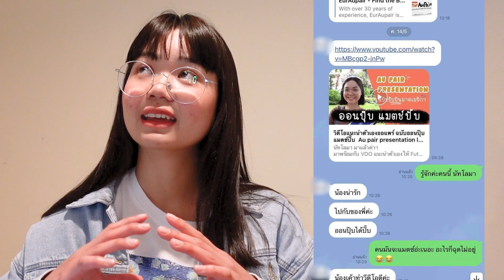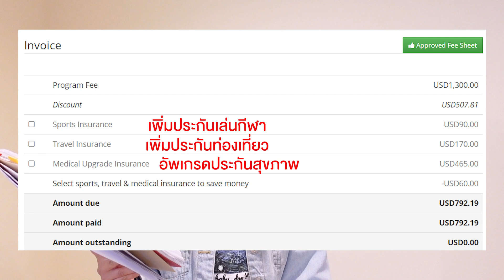รีวิวออแพร์เอเจนซี่ นัทโลมามากับใครกันแน่!? แอดประกันเท่าไหร่ เก็บชั่วโมงที่ไหน l ตอบทุกคำถามออแพร์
พี่นัทไปออแพร์เอเจนซี่ไหน!!!

สวัสดีค่ะ วันนี้นัทโลมามาเคลียร์คำถาม
นัทมากับเอเจนซี่ไหนกันแน่ ควรไปตามเอเจนซี่นี้ไหม?!
ไหนๆ ก็พูดเรื่องเอเจนซี่เเล้ว นัทเลยรวบรวมคำถามเกี่ยวกับออแพร์ในขั้นตอนสมัครโครงการไว้ เพื่อนๆ ดูได้ตาม Timestamps เลยเด้อออ

Timestamps :
00:06 เคลียร์ข่าวโดนแอบอ้าง
02:37 ไปเอเจนซี่นี้พี่ดูแลดีไหม
05:14 ค่าใช้จ่ายโครงการออแพร์
05:34 ค่าโครงการแอดประกันเพิ่มคือ? ไม่แอดได้ไหมอ่ะ
06:36 การเก็บชั่วโมงเลี้ยงเด็ก
08:15 นัทโลมามีประสบการณ์เลี้ยงเด็กกี่ชั่วโมงถึงแมตช์ไวขนาดเน้

ถ้าใครมีคำถามเกี่ยวกับออแพร์ถามใต้คอมเมนต์เลยนะคะ
ไว้นัททำเป็นตอนๆ มาตอบคำถามดีไหม ใครอยากให้มีตอนต่อไปบ้างยกมือบอกได้นะ
เมนต์หัวใจคนละดวงก็ด้ายยยย

F A C E B OO K F A N P A G E